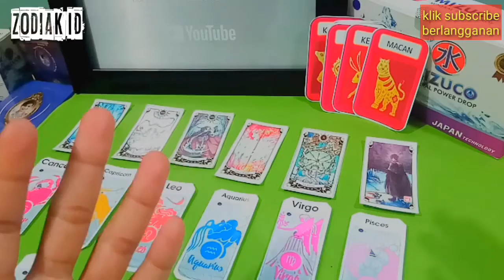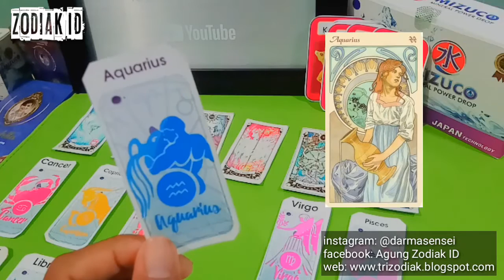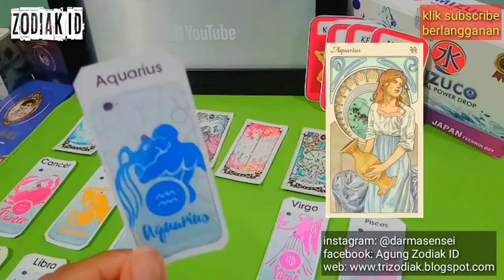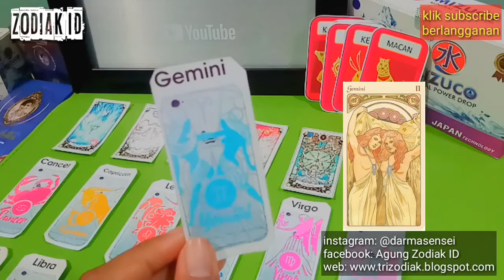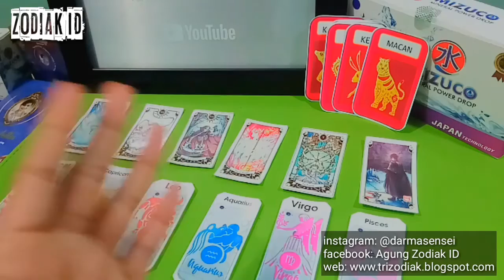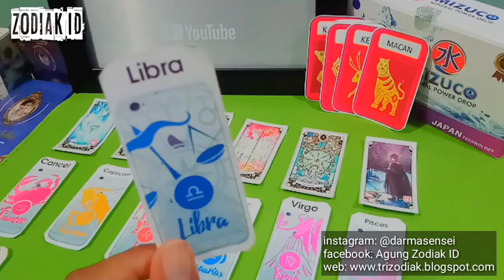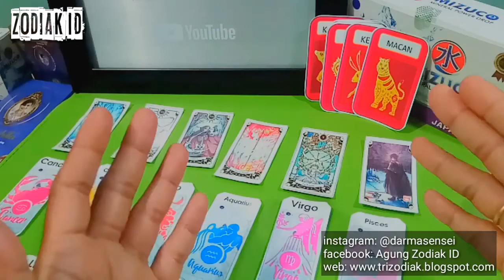HEBOH! 3 ZODIAK YANG KISAH CINTANYA PALING ROMANTIS BULAN JUNI 2020, Apa itu Anda?